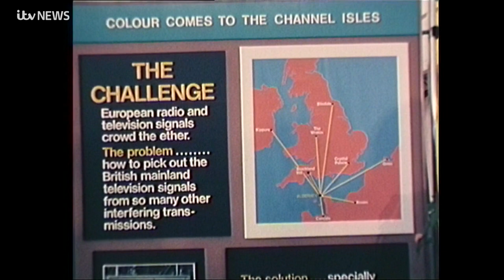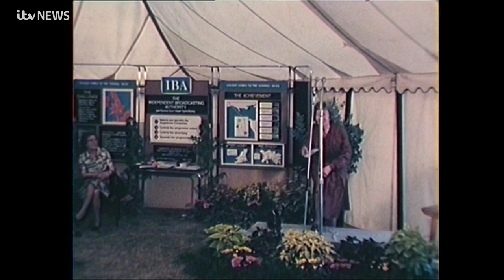Channel Television launches in colour (1976)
On Monday 26 July 1976, Channel Television made the move to colour for the first time. Here is the late Jane Bayer's report on the switchover from Jersey's IBA transmitter at Fremont Point.